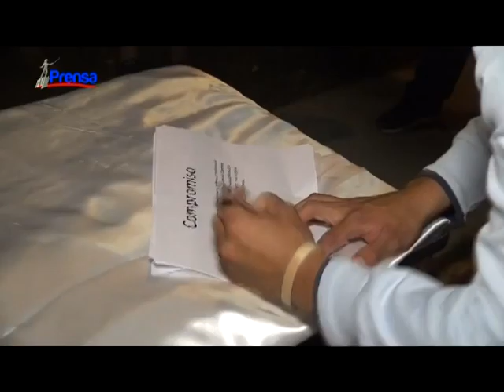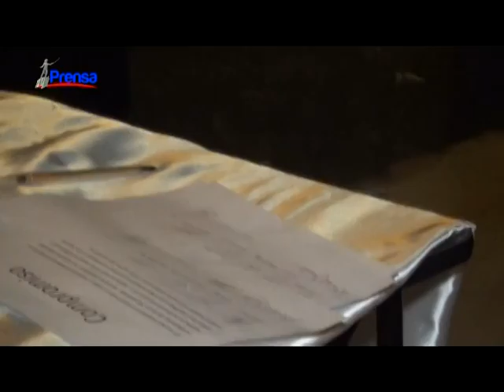24- 05- 16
B° Arturo Ilia 540 Viviendas: Puesta en valor del “Polideportivo María del Carmen Figueroa” con la presencia del Intendente Ing. Oscar Jayat, secretarios y concejales; familiares, vecinos, devotos de María Auxiliadora, invitados especiales.  Descubrimiento de placa y firma de Compromiso de lealtad y cuidado de dicho lugar por parte de Pablo Callojas (representante del Barrio). Palabras del Intendente, cumpliendo con lo prometido en campaña y revalorizando el deporte en la ciudad.